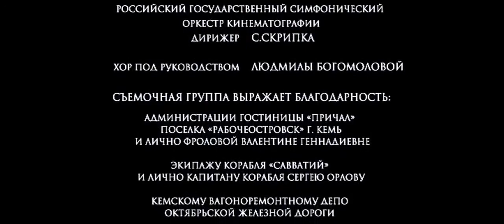კუნძული - ქრისტიანული ფილმი 🔴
კარჭაპს, რომლითაც ანატოლის და მის უფროს მეგობარს ტიხონს ნახშირი გადააქვთ გერმანული სადარაჯო გემი დაესმხმევა თავს. გერმანელებისთვის დანდობის თხოვნისას, ანატოლი ღალატზე წავა - თავის მეგობარს ტიხონს აპოვნინებს და შემდეგ კი გერმანელების წინაშე გერმანელების მიცემული იარაღით მოკლავს ტიხონს. გერმანელები მას დანაღმულ კარჭაპზე დატოვებენ, მაგრამ ბერების დახმარებით, რომელიც კუნძულზე მდებარე მონასტერში ცხოვრობენ, ის გადარჩენას შეძლებს.
ანატოლი აანალიზებს თავის ცოდვას და ძალიან ღრმა სინანულში ვარდება მომხდარის გამო. ის ყოველდღე ამ ლოცვას ამბობს ,,უფალო იესო ქრისტე ძეო ღვთისაო შემიწყალე მე ცოდვილი ამინ". მონასტერში ცხოვრებისას ის ბერი გახდება რომლეთანაც ქადაგების მოსასმენად და სასწაულების მოსახდენად ( ბერ ანატოლს ღვთისგან მინიჭებული აქვს ავადმყოფი ადამიანების გამოჯანმრთელების მადლი) უამრავი ხალხი დადის. ის ისე გაატარებს ბერულ ცხოვრებას რომ წმინდანი ხდება. ბერ ანატოლის მთავარი სათქმელი ისაა რომ ყველა გავიაზროთ ჩვენი ჩადენილი საქმეები,ღრმად მოვინანიოთ ღვთის წინაშე ცრემლით,ლოცვით
და მარხვით.შემდეგ აუცილებლად აღსარების ჩაბარებებით და ზიარებით(ჩვენი უფალი იესო ქრისტეს გამომსყიდველი სისხლით და ხორცით). იყავით ადამიანები მსგავსად განკეცებული ღმერთისა იესო ქრისტე ნაზარეველის მსგავსი.